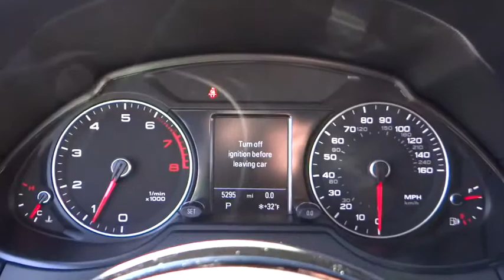2014 Audi Q5 used, Long Island, Huntington, East Northport, Plainview, NY AU5231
2014 Audi Q5
2014 Audi Q5 Premium Plus - Stock#: AU5231 - VIN#: WA1LFAFP3EA106024

363 E. Jericho Turnpike

CLEAN CARFAX, ONE OWNER!!, PREMIUM PLUS MODEL, NAVIGATION GPS NAV, and REAMINDER OF FACTORY WARRANTY. Yeah baby! You Win! Imagine yourself behind the wheel of this good-looking 2014 Audi Q5. This Q5 will take you where you need to go every time...all you have to do is steer!